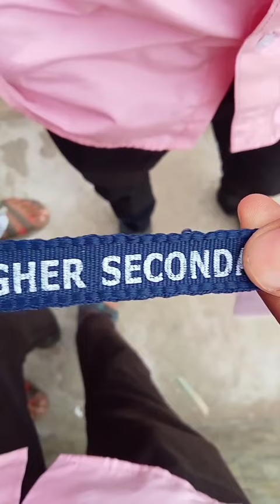lakhi ram agrawal higher secondary school Behera